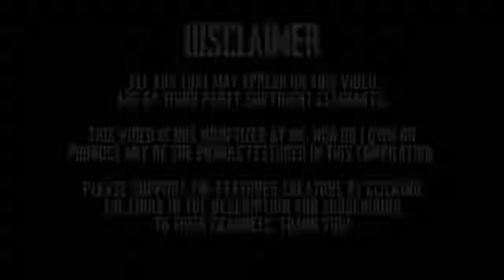Best Korean Pranks That Got Me Rolling 😂 恶作剧笑话